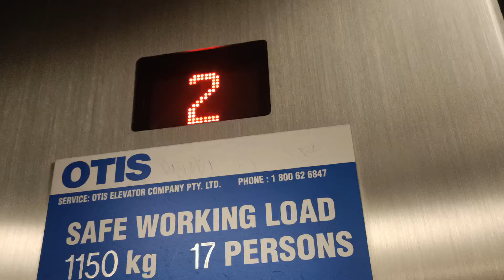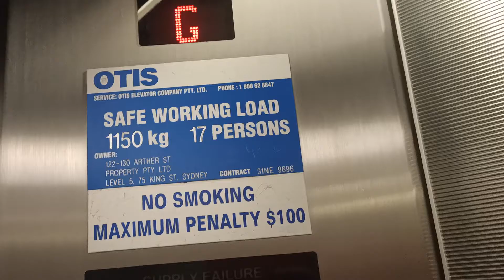2 Otis lifts at 122-138 Archer Street in Town hall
they refurbished the cab a few years ago but keep the original panel.